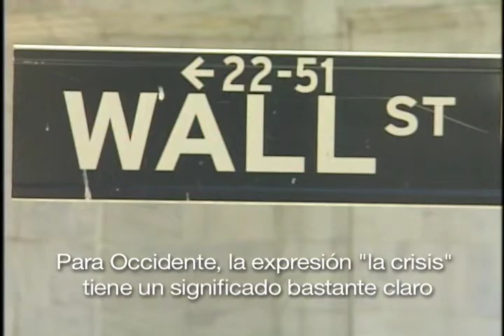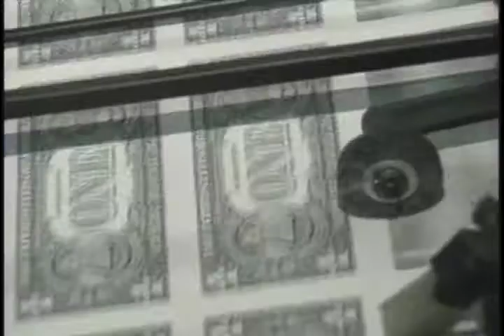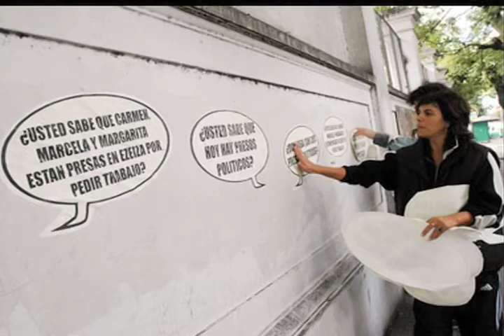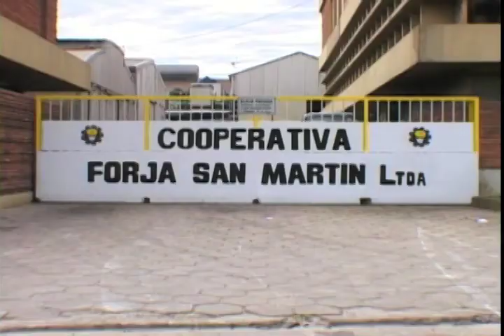Parte 1: Los trabajadores en EEUU y Argentina: crisis y esperanza